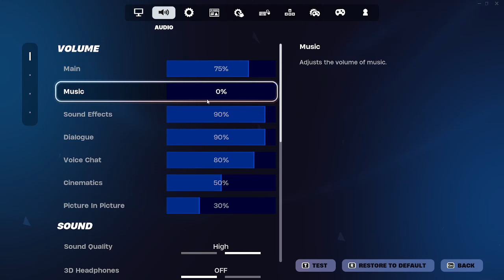Fortnite - C5S3 - Daily Quests | 06/21/24 | Code DDT2005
Recorded and uploaded to YT.